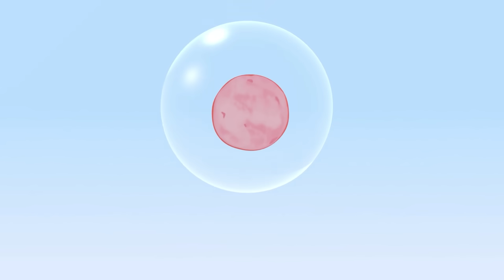Cofres Mágicos y más vídeos educativos - Cuquín y sus amigos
Aprende y diviértete con estas aventuras de Cuquín, Tomate y Fantasma, ¿estás preparad@?

Cuquín es un niño travieso con una curiosidad infinita que muchas veces le lleva a él y a sus amigos a meterse en pequeños problemas. Cuquín es una caricatura animada en 3D con el que los más peques de la familia podrán aprender y reír. El protagonista de la serie de dibujos animados “Cleo y Cuquín” es un bebé incansable, imprevisible, listo, ágil y muy juguetón. Es una pequeña batería llena de energía infinita. Aún no camina y apenas habla, todavía balbucea en su propio lenguaje: una mezcla de lenguaje-bebé y canciones infantiles, ¡pero eso no va a impedir que consiga todo lo que se propone!

Cuquín nunca se aburre porque es capaz de convertir cualquier cosa en un divertido juego o juguete. En este canal podrás aprender letras, colores, formas y ¡mucho más! Canta y baila con las canciones infantiles de la Familia Telerín. Ahora puedes disfrutar con los mejores vídeos educativos y musicales para toda la familia.